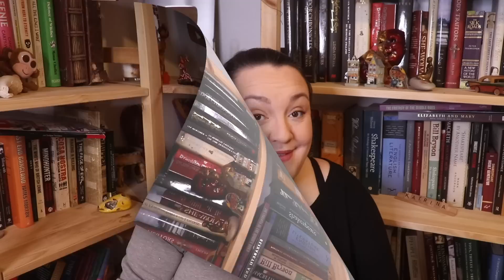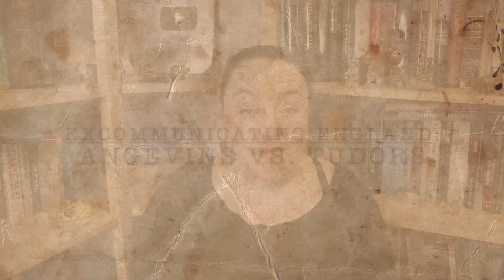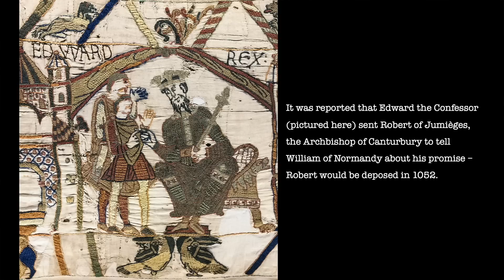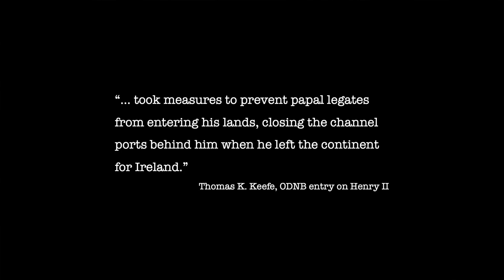Excommunicating England: Angevins vs Tudors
Let’s take a look at excommunication and the English monarchy…

Images (from Wikimedia Commons, unless otherwise stated):

Details from the Bayeux Tapestry, made by unknown artists (11th century). Held at the Bayeux Museum.

Miniature from illuminated Chronicle of Matthew Paris (c.1255-1259), from BL MS Cotton Claudius D. vi, f.9, showing Henry II of England enthroned. Held and digitised by the British Library.

Henry II and Thomas Becket from Peter of Langtoft’s Chronicle of England (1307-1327). Original held in British Library, Royal 20 A II folio.

Thomas Becket bids farewell to Pope Alexander III in 1165, possibly by Matthew Paris (c.1220-1240). On long term loan to the British Library.

Earliest known portrayal of Thomas Becket's murder in Canterbury Cathedral (c.1200). Original in the British Library: Harley MS 5102, f. 32.

Photograph of "The Pope Innocent III" depicted in a fresco (mid 13th century). Monastery of Sacro Speco of Saint Benedict, Subiaco (Rome). Photographed by Carlo Raso.

Manuscript illumination showing King John hunting a stag with hounds (14th century). Held by the British Library; Cotton Claudius D. II, f.116.

Portrait of King John of England (John Lackland) by Matthew Paris from his Historia Anglorum 1250-59. British Library Royal MS 14 C.VII, f.9 (detail).

Portriat of Pope Clement VII by Sebastiano del Piombo (c.1531). Held by the Getty Center, Museum North Pavilion, Gallery N204.

Portrait of Pope Paul III by Titian (1543) Held by the National Museum of Capodimonte.

Photograph showing a candle marking the spot where the shrine of St Thomas Becket once stood. Photographed by Jordy Schaap (2018).

King Edward VI and the Pope by an unknown artist (c.1575). Held by the National Portrait Gallery.

Portrait of Mary I by Antonis Mor (1554). Held by the Museo del Prado.

Portrait of Queen Elizabeth I by an unknown English artist (c.1600). Held by the National Portrait Gallery.

Portrait of Pope Pius V by Bartolomeo Passarotti (c.1566). Held by the Walters Art Museum.

Quoted texts:

Thomas K. Keefe, ODNB entry on Henry II.